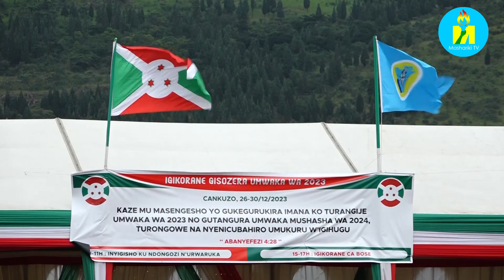Indirimbo zo gutazira Imana zaririmbwe na chorale WALK IN THE LIGHT.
Burundi: Kurikirana indirimbo zo gutazira Imana zaririmbwe na chorale WALK IN THE LIGHT ku munsi ugira kabiri w'amasengesho yo gushima Imana ariko abera mu ntara ya Cankuzo.